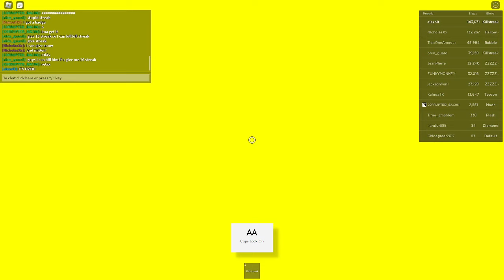Roblox Slap Battles: 0-143 Killstreak.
Audio might be messed up for people watching on TV, don't know why though, so I'm gonna leave it as it is.